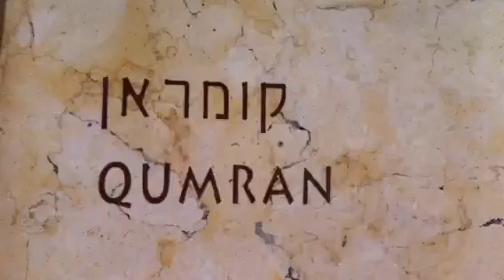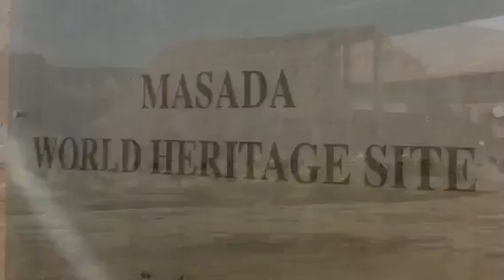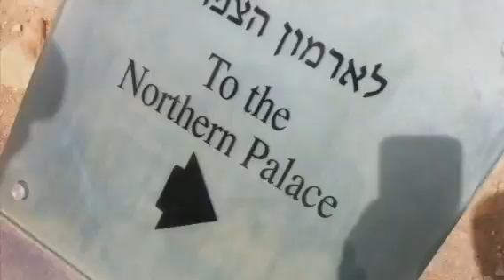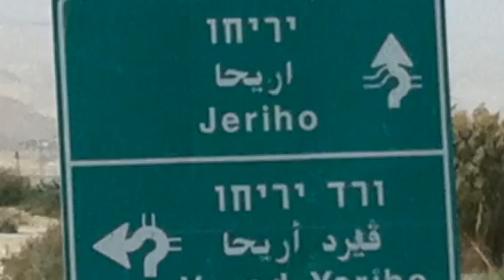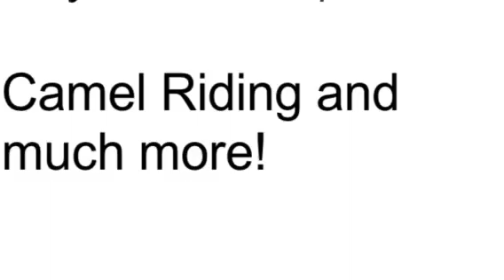Day 8, Part 1: Masada, Dead Sea & more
Optional Day